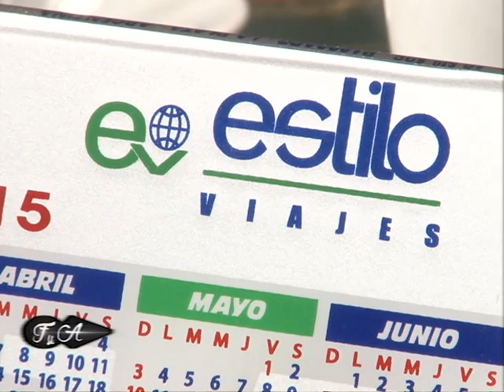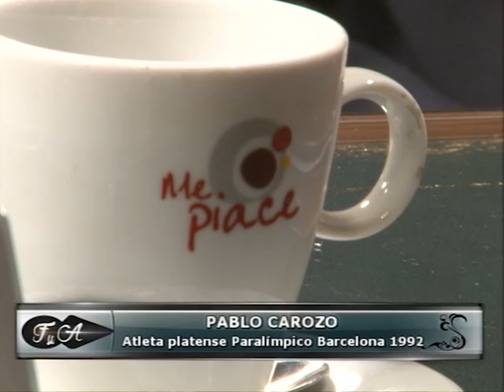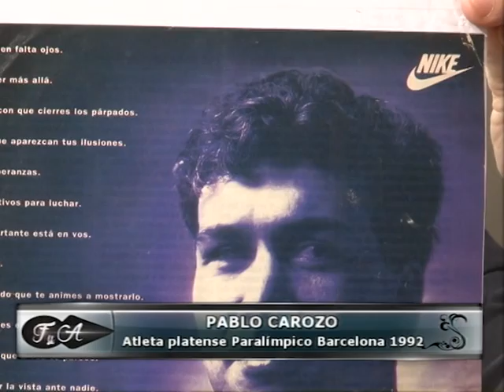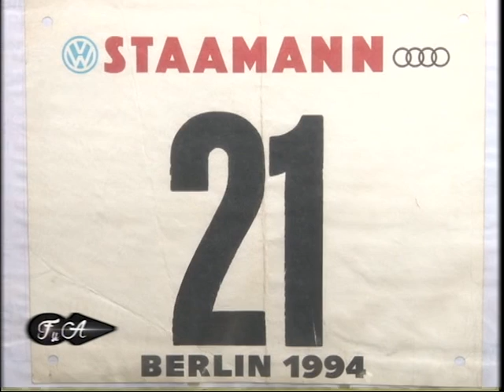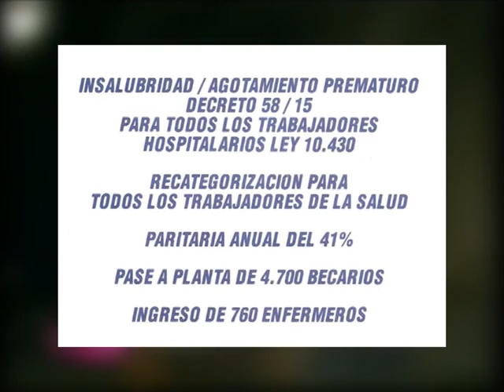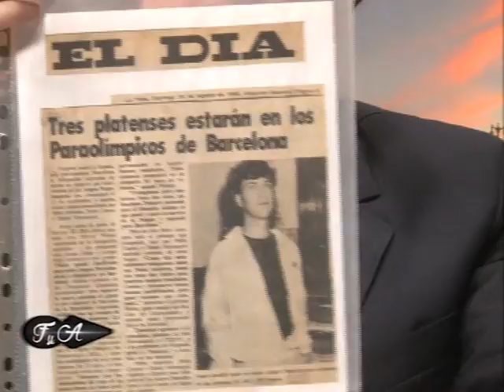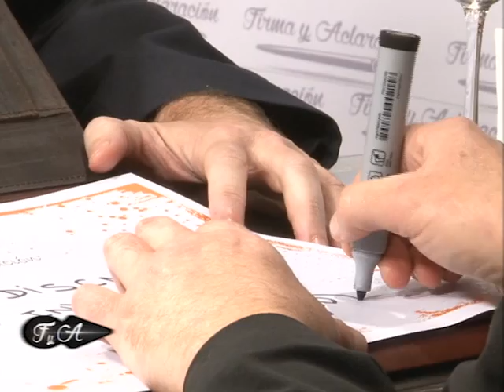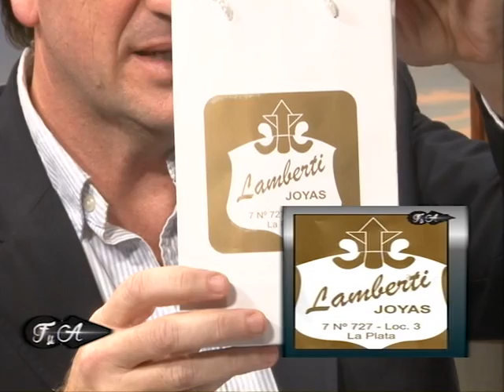Firma y Aclaración 2015 - Programa 15 - Pablo Carozo